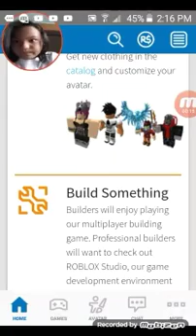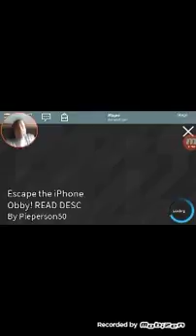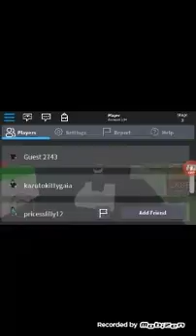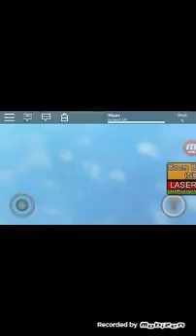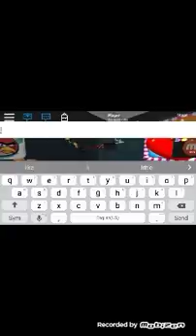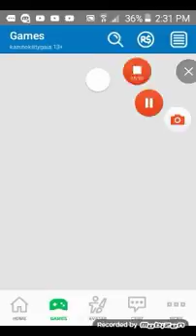August 9, 2017